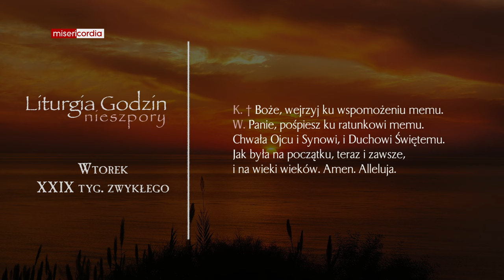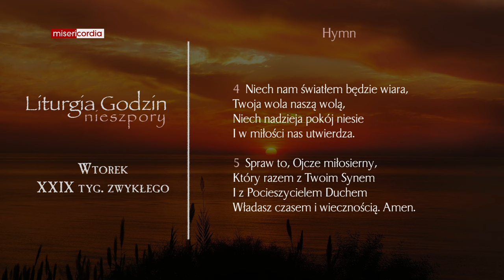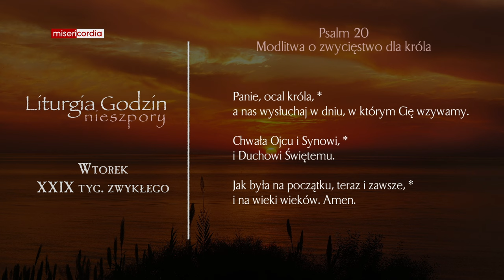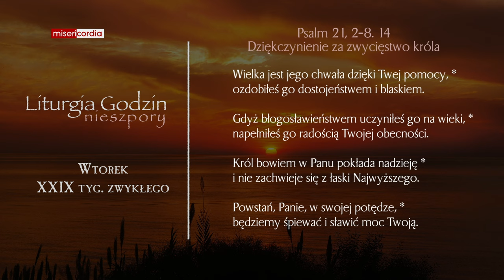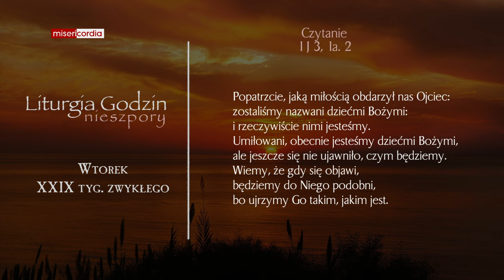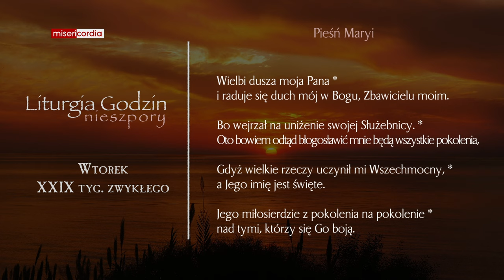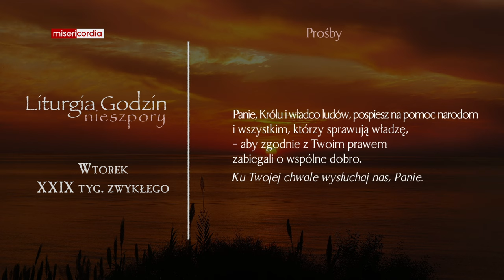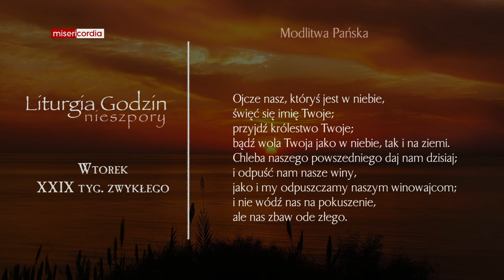Liturgia Godzin | Nieszpory | Wtorek, XXIX tyg. zwykłego